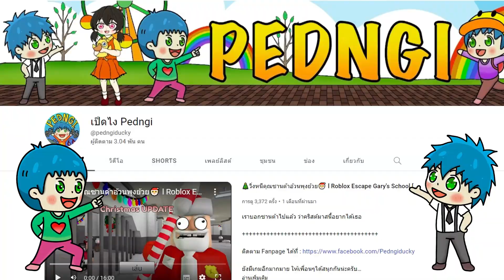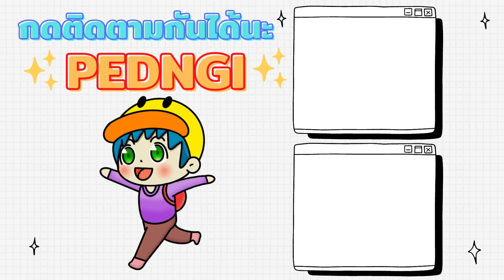ตั้งป้อม ยิงปิ้วๆ l Roblox Tower Defense Simulator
ปิ้ว ๆ

เพื่อนๆสามารถไปสนุกต่อได้ที่

ยังมีเกมอีกมากมาย ให้เพื่อนๆได้สนุกกันน่ะครับ

ดูแล้วสนุก ดูแล้วชอบ ทิ้งคอมเม้นติชมได้น่ะครับ

ขอบคุณค๊าบบบบบ -/\-